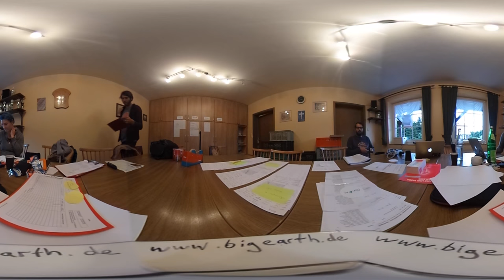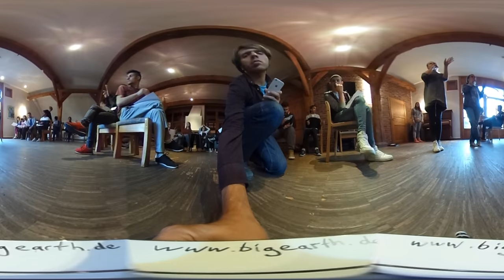Mittendrin in den Aufnahmen zu BIG EARTH – 360° Doku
Am besten mit VR-Headset, YouTube-App, oder Google Chrome ansehen.